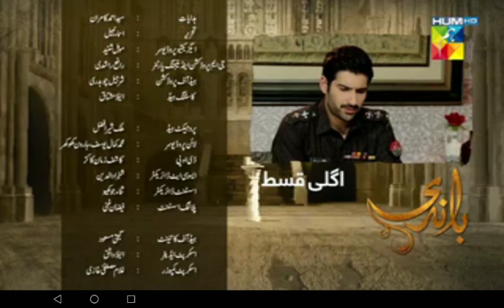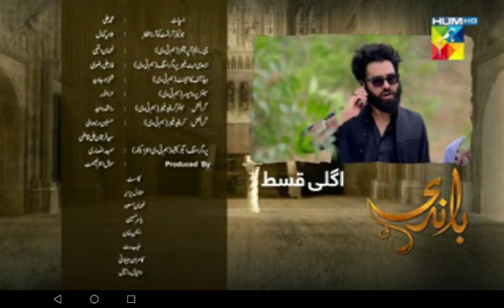Baandi Episode 17 Promo | Baandi Episode 17 Teaser | Hum Tv Drama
Baandi Episode 17 Promo Hum Tv Drama